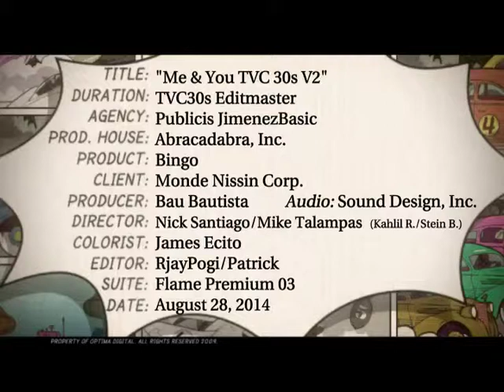BINGO "ME AND YOU"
BINGO MONDE NISSIN CORP
PUBLICIS JIMENEZBASIC
08/28/2014